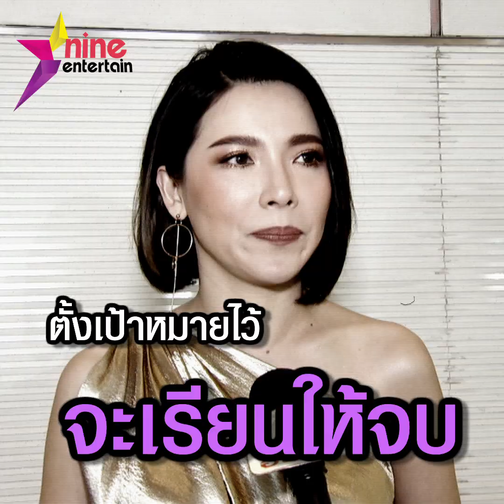"ต้นหอม" รับเคยหลงผิดเสพยา ยันไม่เคยขายตัว (คลิปจัดเต็ม)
"ต้นหอม ศกุนตลา" กล้าเปิดเผยเรื่องราวในอดีต ยอมรับว่าทั้งเคยติดยาเสพติดและทำงานกลางคืน และหวังอยากให้เรื่องของเธอเป็น "อุทาหรณ์" สอนใจน้องๆ ที่กำลังหลงผิด
คลิกฟังข้อคิดดีๆ จากสาวคนนี้ได้เลย